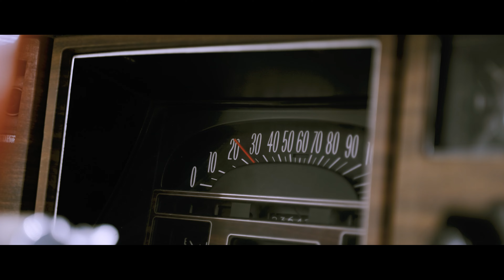Sqbani - Nie martw się o jutro (VIDEO CLIP)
♫ Przeczytaj opis! :)

Realizacja dźwięku - Nieustraszeni Łowcy Dźwięków
Realizacja video i montaż - Filmowi Pro

Podziękowania dla Bartka Celeja za udostępnienie pojazdu do teledysku.

Chcesz wypromować swój teledysk oraz zespół? Skontaktuj się z nami!!!
ZAKAZ KOPIOWANIA UTWORU I KLIPU NA INNE KANAŁY!!!